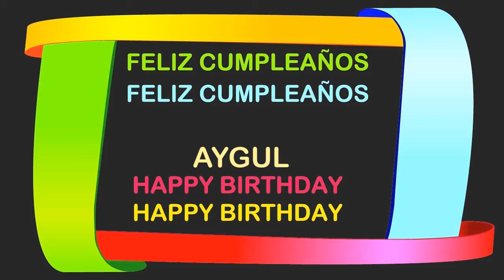Aygul Birthday Postcards & Postales